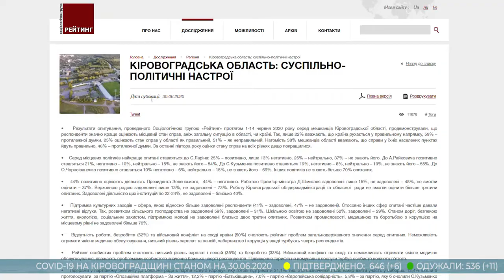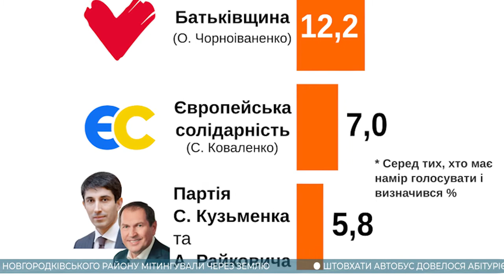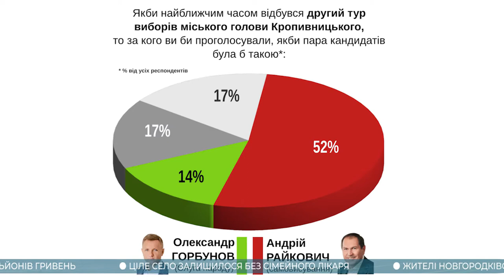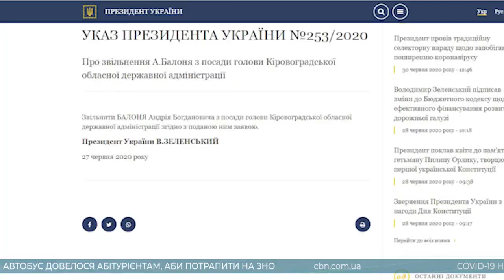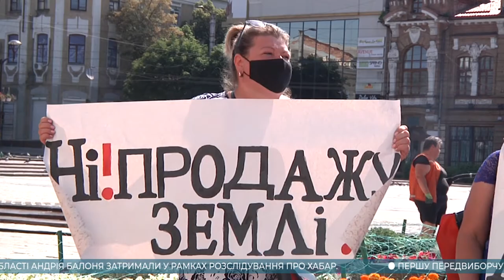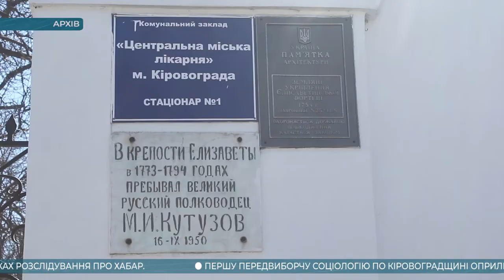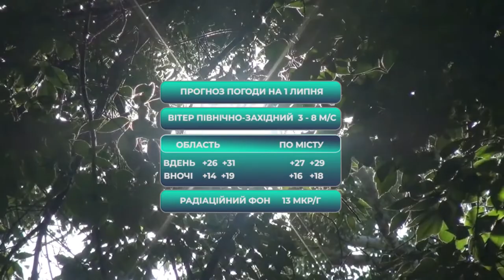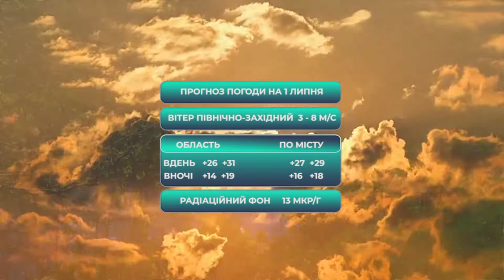Головні новини Кіровоградщини | 30 червня 2020 року | телеканал Вітер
У випуску:

* Перше соціологічне дослідження перед стартом виборчої кампанії на Кіровоградщині;
* Голову Кіровоградської ОДА Андрія Балоня заарештували на два місяці з можливістю внести заставу;
* Через закінчення контракту у Злинці звільняється сімейний лікар, заміни немає;
* Із плакатами та вигуками «врятувати землю» мітингували жителі Новгородківського району під стінами Кіровоградської ОДА;
* Двадцять п'ять мільйонів гривень із бюджету Кропивницького скерували на новий центр діагностики;
* У Світловодському районі незаконно вирубали лісу на майже чотири мільйони;
* Студенти з Компаніївського району штовхали автобус або доїхати на ЗНО;